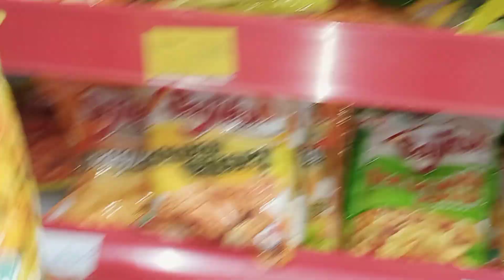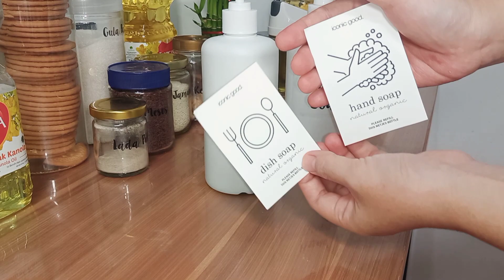Refill and Restock [ Merapikan Mini Pantry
pantry refill and restock,pantry restock,refill and restock,refill and restock pantry

Link produk :
1.Toples bulat 320 ml :
7. Toples tabung putih 1000ml
8. botolspray kispray,
9. botol detergen warna putih